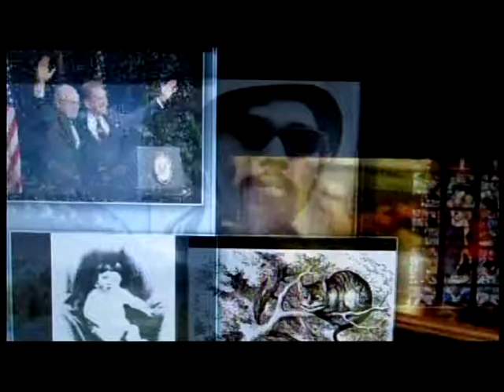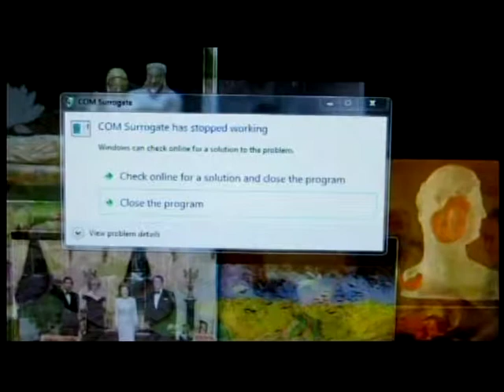sammygilford SoundCollage7Panals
Jazz/Classical/Ethnic/International/Folk/
Broadway/Bluegrass/Blues/R&R/Spoken word/Country
 Blended with video imagery
Disc claimer

genuine, authentic
2012-15 Are not produced
 or perfect.
 Psychodelickly inspired
 my generation
improvisational expressionism"

 30 secs. to  26 mins.